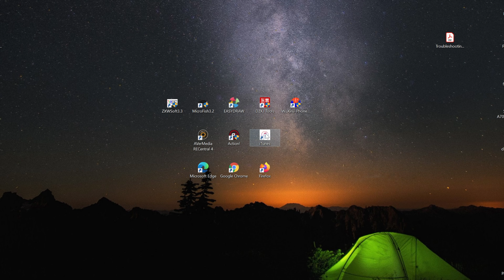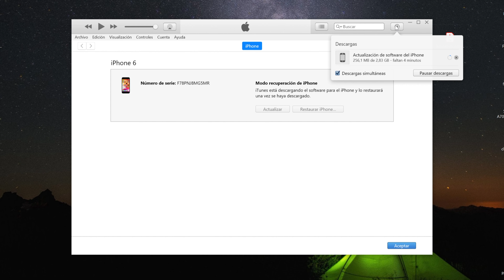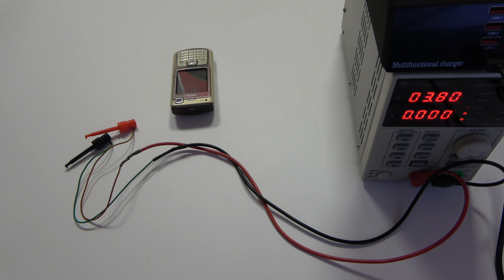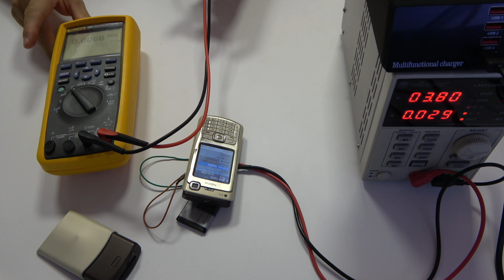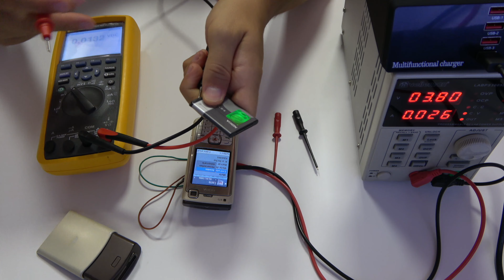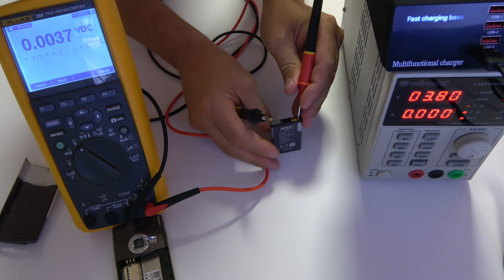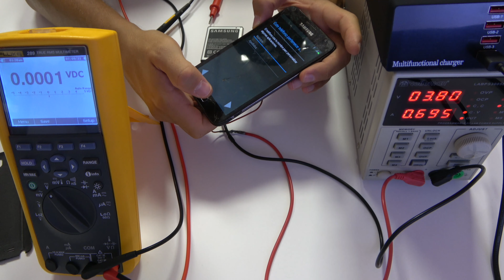Tabla de los Errores en los iPhone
iPhone y todos los errores más comunes que podemos encontrar en este dispositivo. En el video de hoy vamos a ver el famoso error 4013, también os voy a dejar el mapa completa de estos fallos.

A continuación vamos a diagnosticar un Xiaomi que no da imagen en la pantalla. Antes de pedir una pantalla, hay que hacerle un diagnostico completo. Nunca hay que pedir un repuesto sin saber  al 99% cuál es la falla.